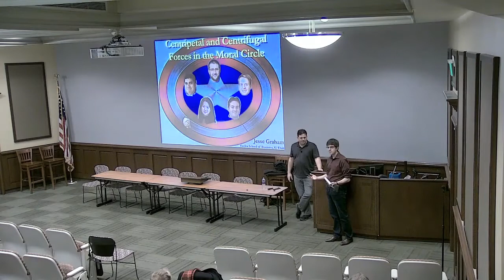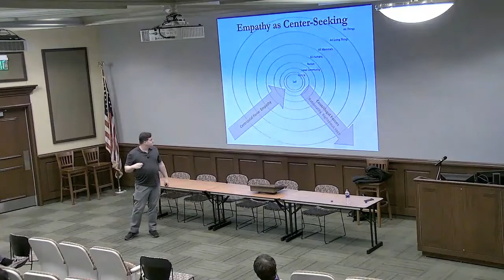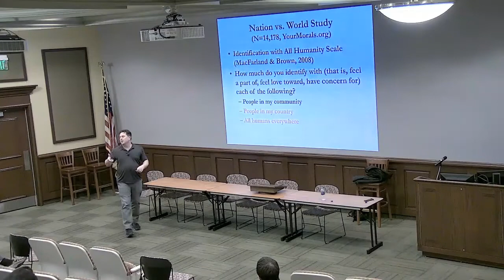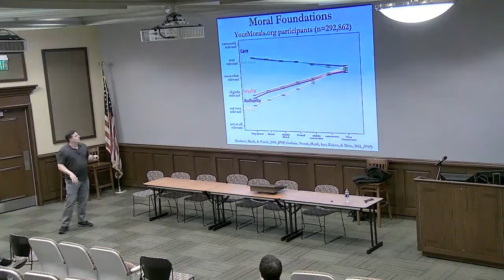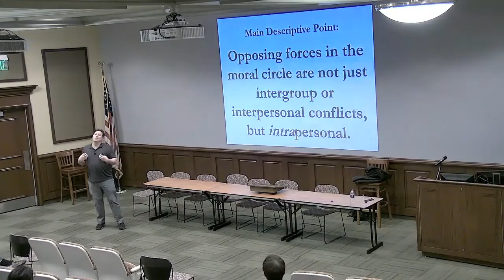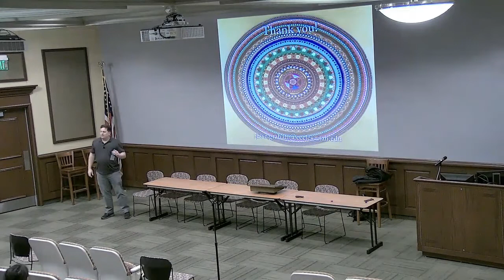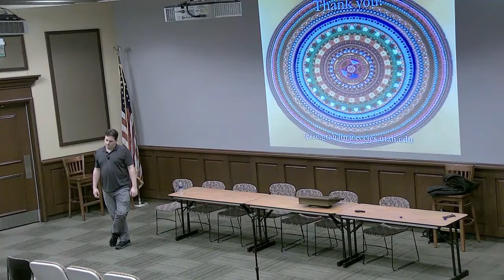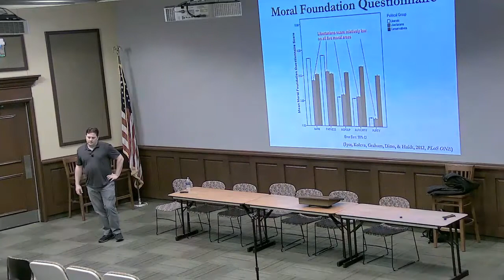Expanding Empathy 2020: Jesse Graham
Hosted by Penn State psychologist Daryl Cameron, this is the first of the Rock Ethics Institute's 2020 Expanding Empathy Lecture Series.

Featuring a talk titled "Centripetal and Centrifugal Forces in the Moral Circle” from Jesse Graham, George S. Eccles Professor of Business Ethics and associate professor of management at the University of Utah, this discussion centers on opposing forces in people’s moral circles.